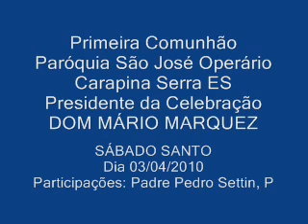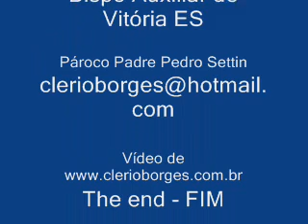Primeira Comunhão no Sábado Santo na Paróquia de Carapina Serra ES, com Dom Mário Marquez..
Primeira Comunhão no Sábado Santo na Paróquia de Carapina Serra ES, com Dom Mário Marquez.. Celebração do Sábado Santo em Carapina com Dom Mário Marquez, bispo Auxiliar de Vitória, ES. Aguardando a luz da Vida que vence as trevas da morte. Batismo de Adultos. Primeira parte do Vídeo com a Benção do Fogo, procissão, depois o início do Batismo de Adultos da Paróquia de São José Operário de Carapina, Serra, Espírito Santo. Paticipação do Pároco Padre Pedro Settin e Padre Salvério Paolilo, o Padre Xavier e Sidney. Salão Paroquial. Vídeo com imagens de Clério José Borges de Sant Anna, da Comunidade São Paulo Apóstolo de Eurico Salles Carapina Serra ES. Clério é autor dos Livros Poetas e Escritores da Serra; Neotrovismo Capixaba, A Origem Capixaba da Trova e História da Serra